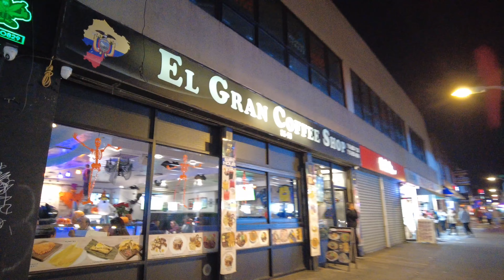Nightlife Scenes At Roosevelt Avenue in Queens. NYC.